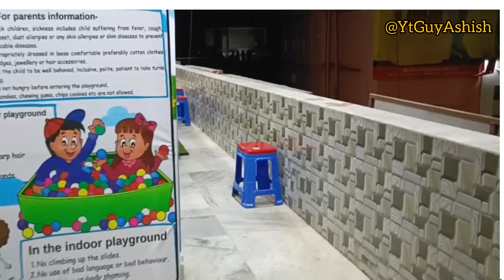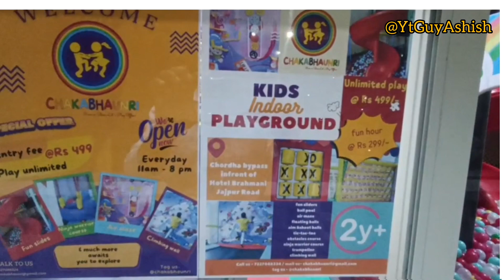ChakaBhaunri 🌈 ! Kid's PlayZone 🤹🏻 ! Newly Open At Jajpur Road, Opposite Hotel Brahmani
ChakaBhaunri 🌈! Welcome To Our Kid's PlayZone ! Newly Opened At Jajpur Road !

"Chakabhaunri Is The First Indoor Playground For Kids At Jajpur Road. Our Tag Line Is "Rain Or Shine, let's Play Offline." In This Digital Era, It's Our Sincere Attempt To Entertain Kids Without Any Screens At An Affordable Price. Chakabhaunri Is A Safe, Weather Proof, Temperature Regulated And Allergen Free Indoor Kids Playground. The World Of Chakabhaunri Is Colourful, Visually Stimulating, Engaging And Physically Challenging Young Bodies To Develop Their Gross Motor, Fine Motor, Cognitive, And Behavioral Skills Through Active Unstructured Play. Apart From The Fun Sliders & Trampoline Our Indoor Playground Has Some Unique Activities Like The Giant Air Maze, Ninja Warrior Course & Shooting Balls. We Let Kids Be Kids At Chakabhaunri."

Location:-

ChakaBhaunri 🌈! 1st Floor ! Chorda Bypass Road ! Opposite Of Hotel Brahmani And State Bank Of India (Personal Banking Branch) .

Opening Time:-

11:00 A.M To 8:00 P.M

(Mr.Abhijit Rout)